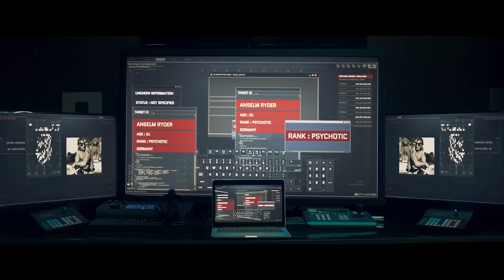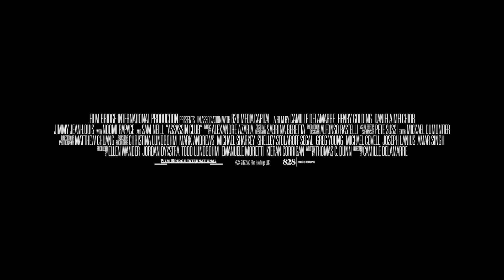ASSASSIN CLUB (2023) Tunnel Fight Scene | Henry Golding Action Thriller Movie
The hunter becomes the hunted when an elite assassin (Golding) is given his final contract: to kill seven people around the world

Starring: Henry Golding, Daniela Melchior, Jimmy-Jean Louis with Noomi Rapace and Sam Neill
Director: Thomas C. Dunn

FilmIsNowAction is the best channel to catch the best full action movies and the latest official action movie trailers, fight scenes, rankings and other great original content. The FilmIsNow team is dedicated to providing you with all the best new videos because just like you we are big movie fans.